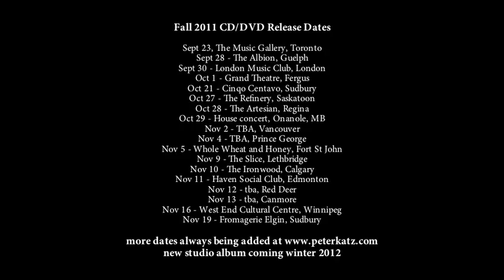Peter Katz & Friends: Live at the Music Gallery - TRAILER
Preview trailer from Peter Katz & Friends: Live at the Music Gallery

CD/DVD release concert at The Music Gallery in Toronto on September 23rd, 2011, tickets onsale NOW